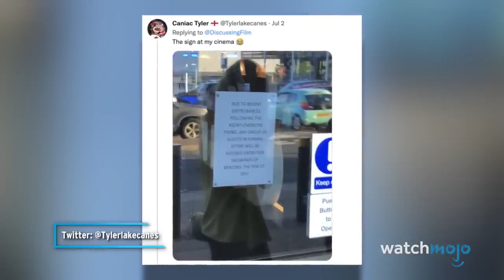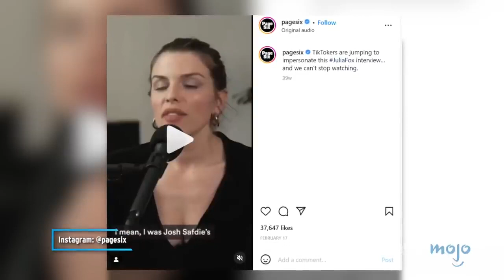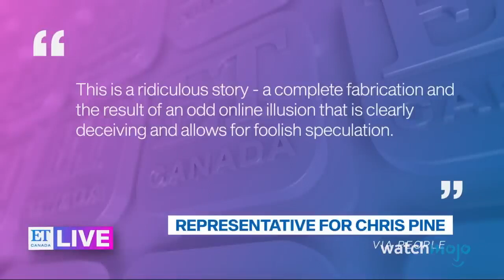Top 10 Viral Videos of 2022 That Broke The Internet